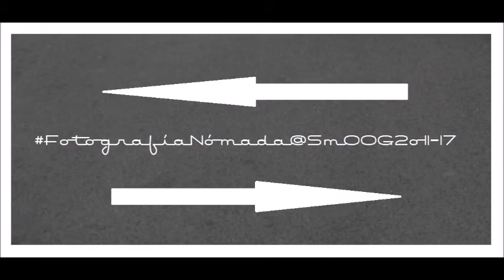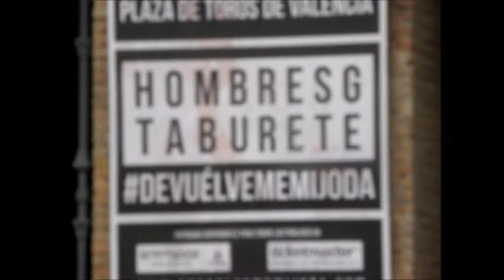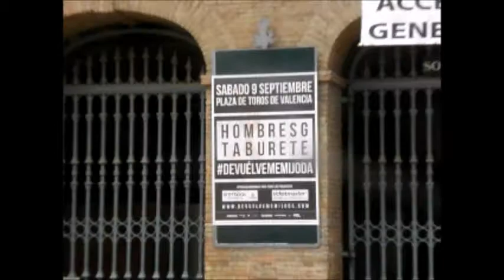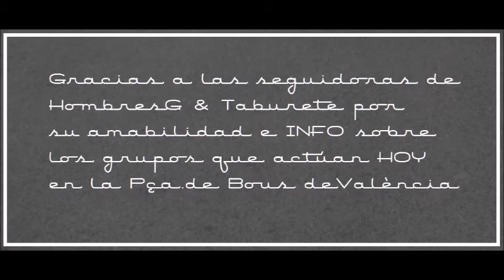Anillo Ciclista DISFRUTA VALÈNCIA Hombres G & Taburete Ensayo PrevioActuación9hs Hoy 9Sept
Anillo Ciclista,l´AnellCiclista  DISFRUTA VALÈNCIA Gaudeix València... Hombres G & Taburete Ensayo Previo Actuación 9hs Hoy 9 Septiembre 2017 gracias por la INFO a las Fans de Hombres G @HombresGFans_ en especial a Isabel.
Y bueno,Hombres G y Taburete disfrutar del CONCIERTO y de LA NOSTRA CIUTAT i del Vostre PÚBLIC.